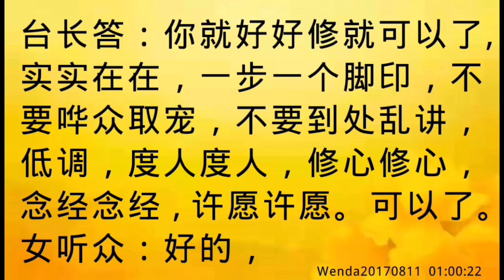卢台长开示：口齿伶俐是上辈子修来的；修心要实实在在Wenda20170811 01:00:22